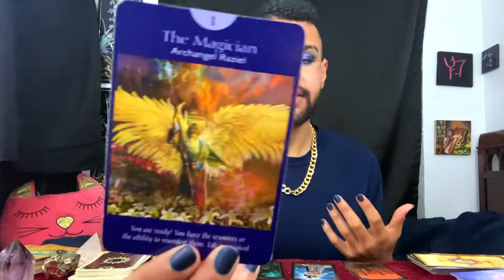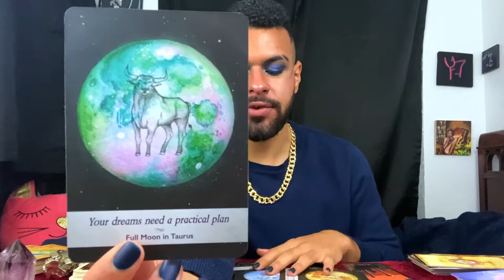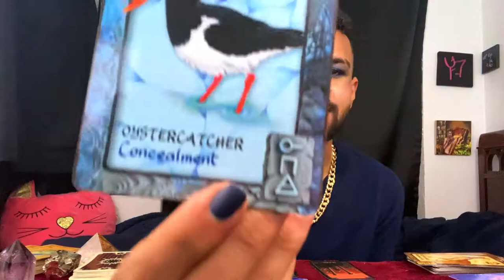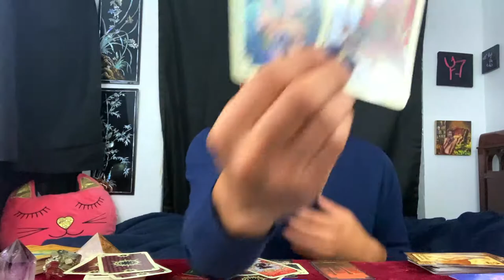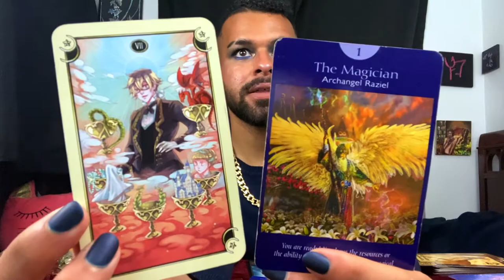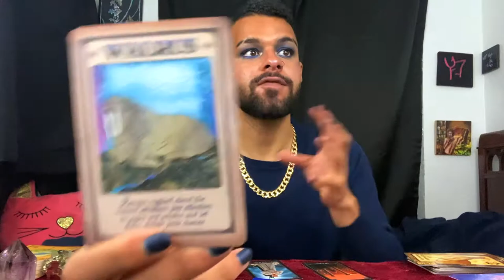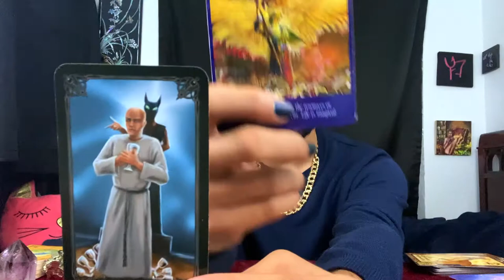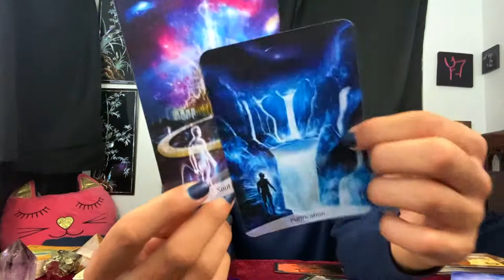Gemini ♊️ Tarot Reading Tarot Reading NOVEMBER 2ND - NOVEMBER 8TH | The World! Zodiac Tarotscope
This is a weekly 2020 Tarot reading for the Zodiac sign - Gemini for November 2nd to November 8th. In this tarotscope reading forecast covering Love, career, and money for Gemini; the messages that came through were asking those under the Sun/Moon/Rising zodiac sign - Gemini to focus on the high vibrational energies of this week for November 2nd to November 8th!

~ 🖤 Social Media 🤍 ~

🎵 Music Credits 🎶